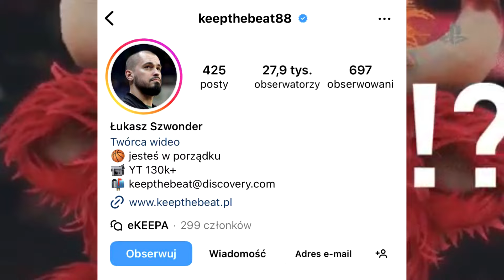Wypadł mi PINK DIAMOND 😲 Challenge PL w NBA 2K25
Kopalnia wiedzy dla gracza NBA 2K MyTeam. Odcinek 6.

Sprawdź kanał @Jancio